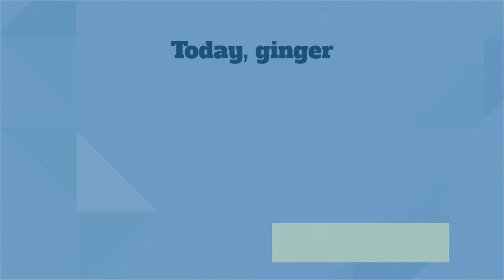HERBOLOGY Presents - Ginger the Super Root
Ginger is a super root packed with anti-oxidants anti-inflammatory factors thanks to a compound call gingerol.

It is also a delicious and versatile ingredient that HERBOLOGY loves to use in brewing tea.